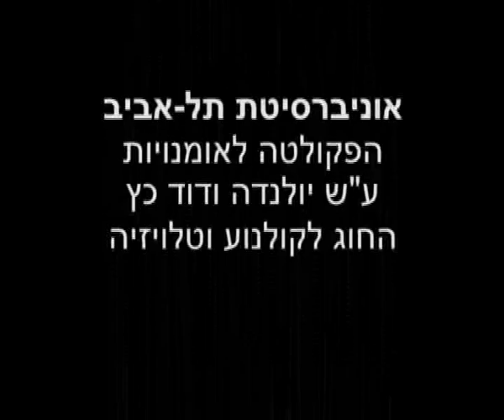"Keailo Ayneni" ( Like I'm not)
Short lyric film, based on a poem by "Dahlia Ravikovitch".